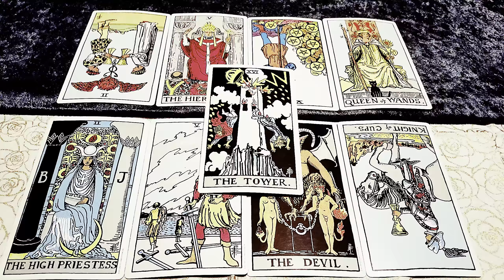Virgo December 2017: Dead branches fall from you; accepting new growth.